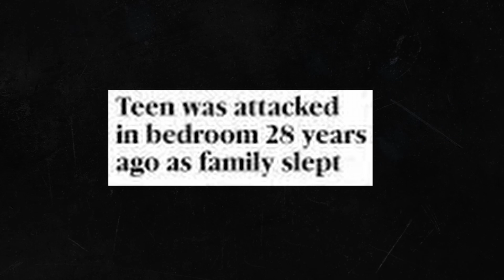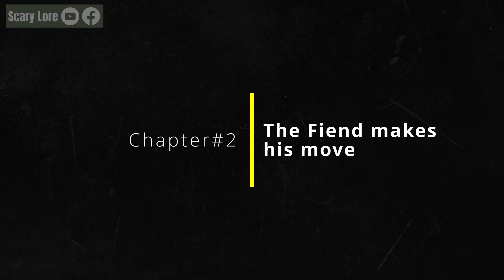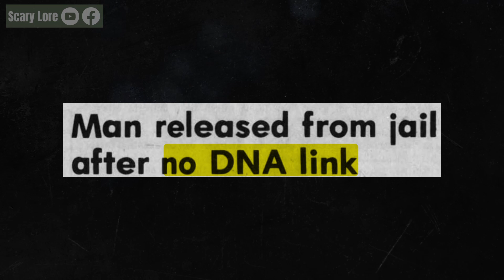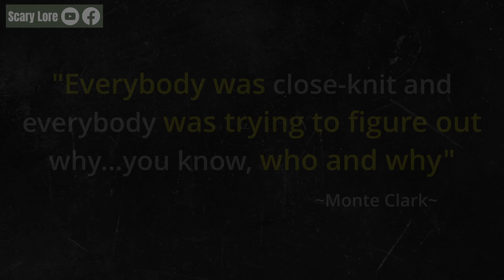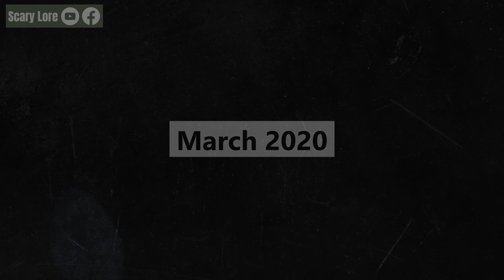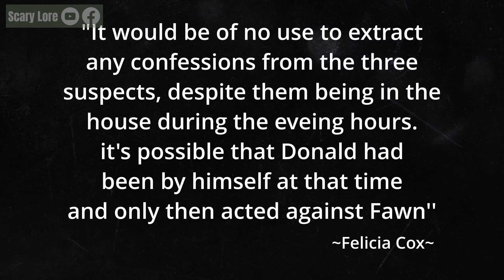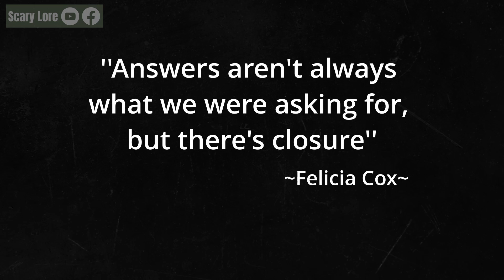DNA Technology Helps Solve 3 Decades Old Cold Case| Fawn Marie Cox Case Solved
July 26th of 1989 in Kansas city Missouri, 16 year old girl was raped and strangled to death on her own bed while her family was sleeping downstairs but it took police almost three decades to unravel the shocking truth.

Timestamps:

Intro 0:00
Chapter# 1- Background 0:24
Chapter# 2- Tragedy Strikes at Cox Residence 1:11
Chapter# 3- Investigation 2:09
Chapter# 4- Donald Cox Jr. 7:32
Chapter# 5- Aftermath 9:00

Topics Discussed in the Video:
1. The Murder Case of Fawn Marie Cox
2. Donald Cox Jr.